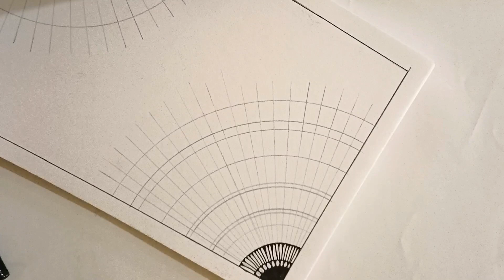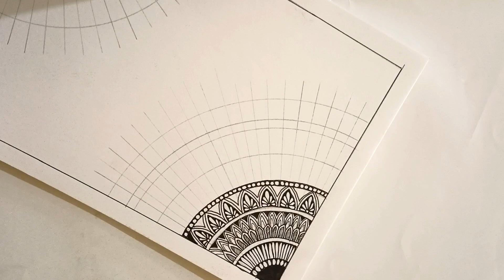How to draw Mandala art // easy corner mandala for beginners